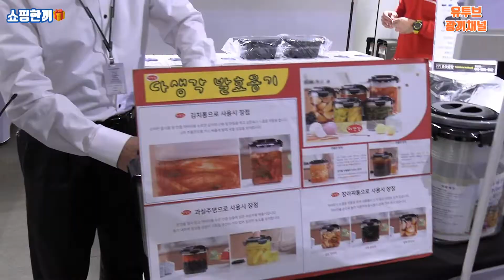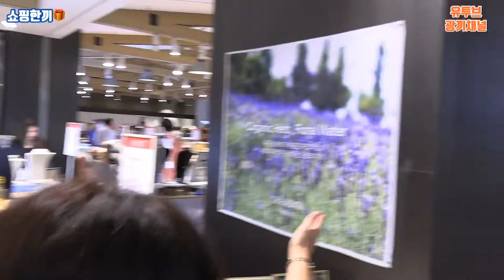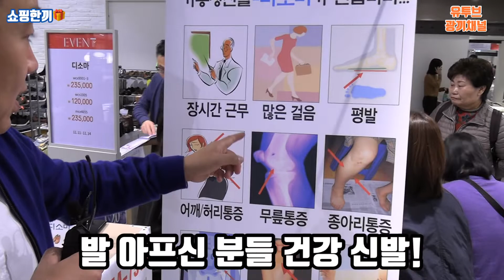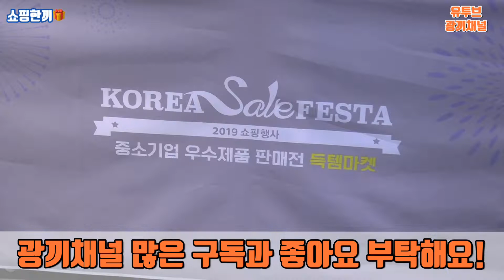[광끼채널] 쇼핑한끼-2019 코리아 세일 페스타를 가다!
안녕하세요 광끼채널-이광기입니다.

지난 11월 11일 판교 현대백화점에서 열린
2019 코리알 세일 페스타 - '득템마켓'을 다녀온 영상을 올립니다.
대한민국 중소기업 상품들로 진행된 '득템마켓'
참 좋은 상품들이 참 많은데요
우리 구독자 여러분들도 꼭 방문하셔서 득템하시길 바라며!
함께 즐거운 - 쇼핑 한끼- 하시지요!! !